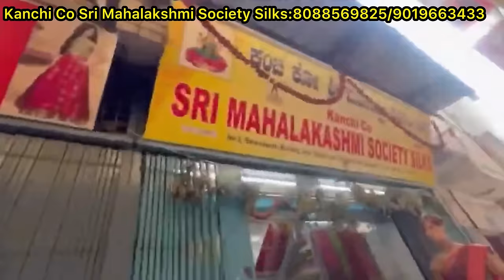Chickpet Bangalore wholesale Mysore crepe silk sarees||single saree courier available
Chickpet Bangalore wholesale pure Mysore Silk sarees||Single saree courier available

Shop Address👇👇👇
Kanchi Ko Sri Mahalakshmi Society Silks
No 2,Saraswathi Building,
Jain Temple line
Chickpet cross
Bangalore 560053